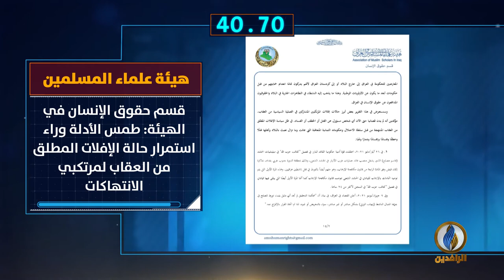أبرز الأخبار على قناة_الرافدين ليوم الاثنين في 60_ثانية.